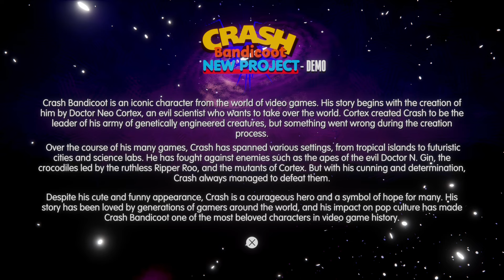This must be the Best Crash Bandicoot Project played on Dreams PS5! CHECK IT OUT!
First you need to Search crash and set filter newest then the new crash game will show up.